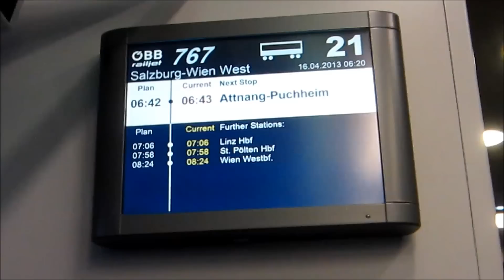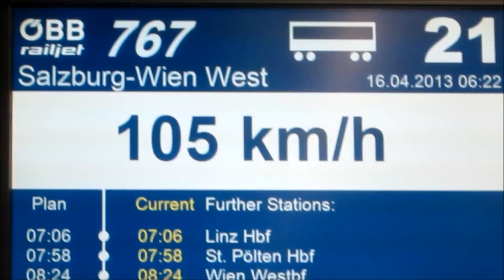Жесть. Пустота во всём поезде-.-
пустые поезда в австрии. Это жесть.